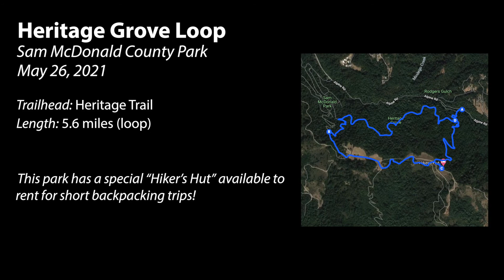Sam McDonald County Park - Heritage Grove Loop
Join us on a hike through the towering redwoods of Sam McDonald County Park!

This is part of a series of short videos made to encourage our community to get outside.